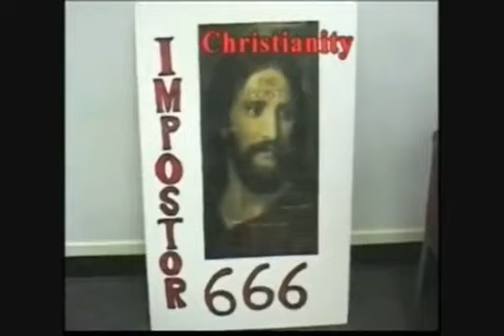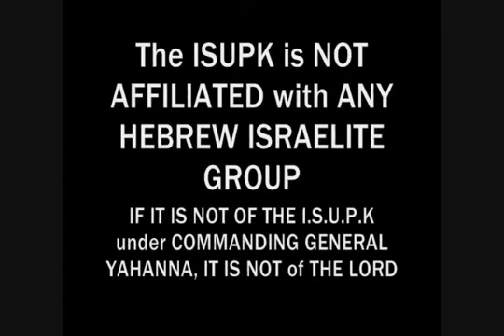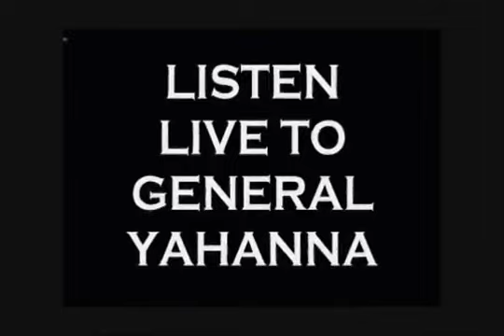INDIANAPOLIS CLASS: AFTER FOUR HUNDRED YEARS ONLY ONE ORGANIZATION CAN HELP BLACKS